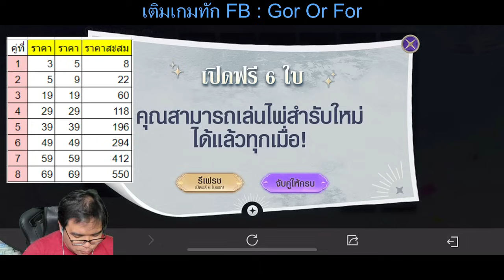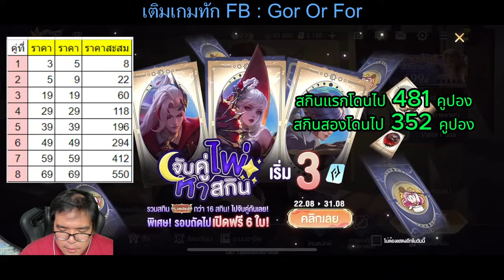Rov รีวิวกิจกรรม จับคู่ไพ่ หาสกิน / โปรเติมคูปอง กดสุดทุกกิจกรรมเหมือนเดิม ใครอยากหายงง ดูก่อนโดน!!